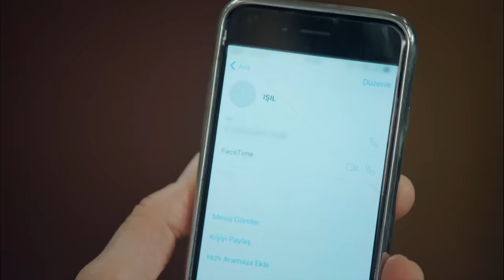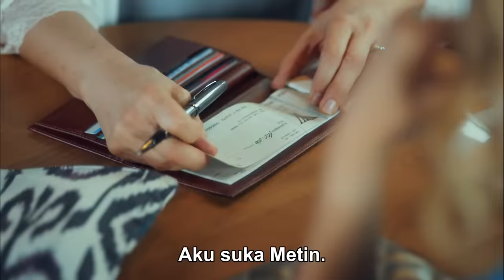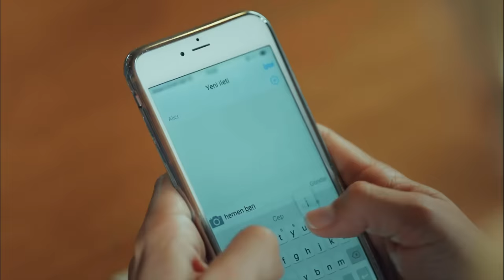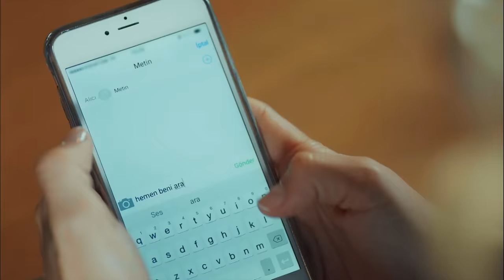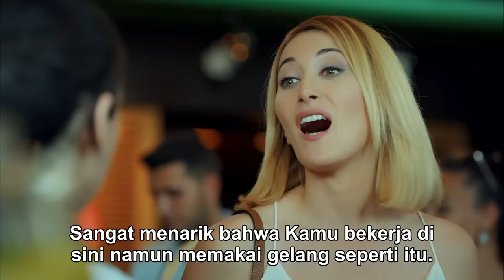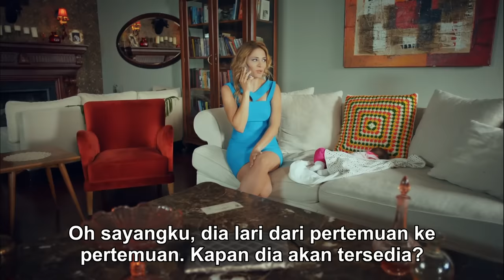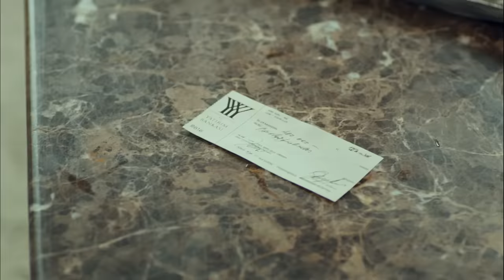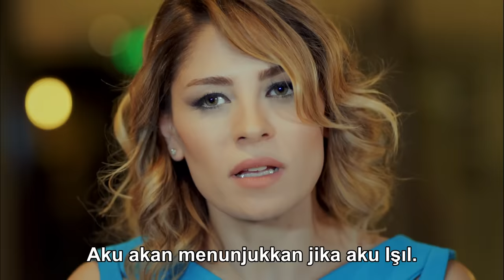Kehidupan Kelas Atas - Episode 2 | Bahasa Indonesia | Yuksek Sosyete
Kehidupan Kelas Atas Episode 2 (Subtitle Indonesia)

Drama Turki "Yuksek Sosyete / Kehidupan Kelas Atas" Cansu Koran (Hazar Ergüçlü) adalah putri bungsu dari keluarga Koran, keluarga kaya yang memiliki sebuah perusahaan besar. Cansu memiliki seorang kakak perempuan yang sangat ambisius yaitu Begüm Koran, dan juga memiliki seorang kakak laki-laki yang bernama Can Koran. Walaupun dia adalah putri konglomerat dan putri bungsu dalam keluarganya, dia justru merasa 'di-anak tiri-kan' dan tidak mendapatkan kasih sayang terutama dari Ibu kandungnya sendiri yang menganggapnya sebagai 'Pembawa sial'. Sedangkan Ayahnya, berselingkuh dari Ibunya dan telah memiliki seorang anak rahasia. Keluarga Cansu alhasil menjadi keluarga yang sangat tidak harmonis. Demi merasakan kebebasan dan arti cinta sejati, Cansu lalu bekerja paruh waktu di sebuah Market Organik 'Oliva' dan menyembunyikan identitas aslinya sebagai Putri dari keluarga kaya. Di Oliva, Cansu akhirnya mendapatkan seorang teman baru yang ramah, enerjik dan cantik bernama Ece (Meriç Aral).

Informasi:
Judul Asli: Yuksek Sosyete
Judul Indonesia: Kehidupan Kelas Atas
Genre: Drama, Romance
Stasiun TV: Star TV
Penayangan: 16 Juni 2016- 24 Desember 2016
Perusahaan Produksi: Bi Yapim
Sutradara: Metin Balekoglu - Feride Kaytan
Penulis Skenario: Yazi Odasi

Cast:
Engin Ozturk sebagai Kerem
Hazar Eguclu sebagai Cansu
Meric Aral sebagai Ece
Mehmet Ozan Dolunay sebagai Mert
Zuhal Olcay sebagai Sureyya
Hakki Ergok sebagai Metin